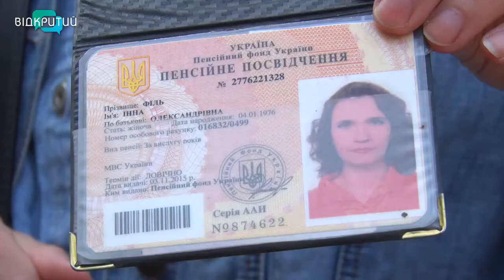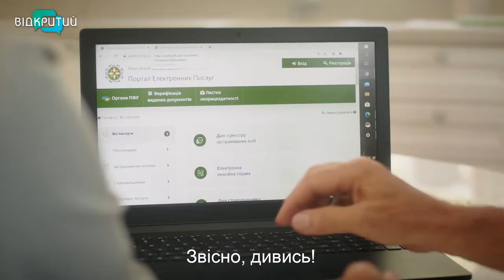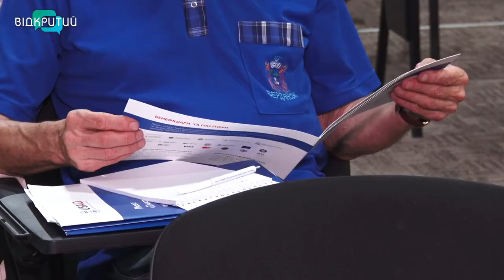На Дніпропетровщині заяву на автоматичне призначення пенсії оформили пів тисячі людей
Зручно та без походеньок по кабінетах. В Україні працює онлайн-сервіс -автоматичне призначення пенсії. В Пенсійному фонді України кажуть, прагнули максимально спростити і пришвидшити процес. Все, що потрібно – зареєструватися в електронному кабінеті на порталі ПФУ, заповнити заяву і додати скан документів. Зробити це може будь-яка застрахована особа і будь-коли. Навіть за 10 років до ймовірного виходу на заслужений відпочинок. Коли ж прийде час – пенсію призначать автоматично. До Пенсійного фонду потрібно буде завітати хіба що один раз - якщо людина забажає паперове пенсійне посвідчення.